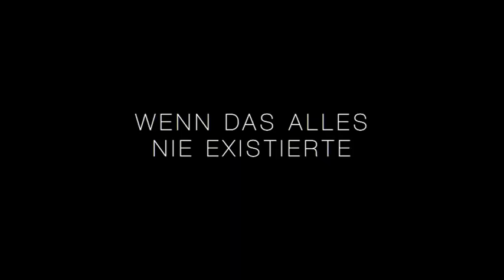Resident Evil: Retribution - Trailer [Deutsch] [HD]